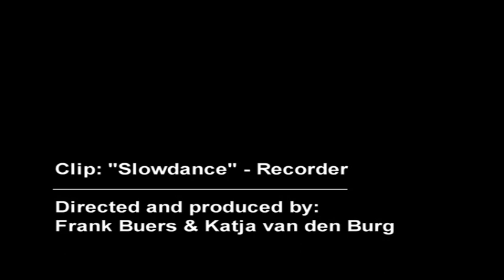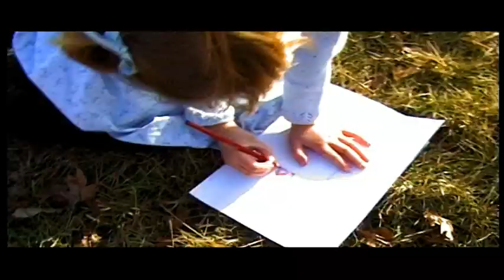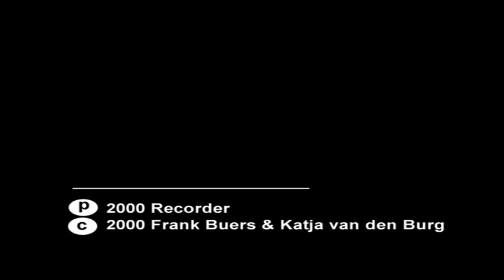Clip Slowdance, Recorder, 2000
Recorder
Track: Slowdance
Afkomstig van de EP "Vielleicht Baby, Vielleicht"
Jacco van Lanen: zang en gitaar
Christiaan Hilhorst: gitaar en zang
Walter Wilhelm: bas
Frank Buers: drums, zang